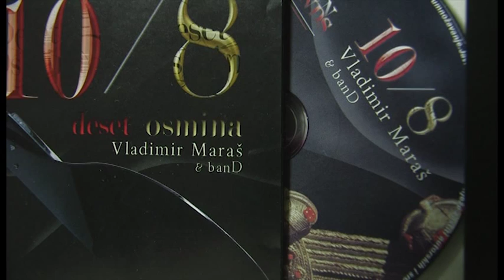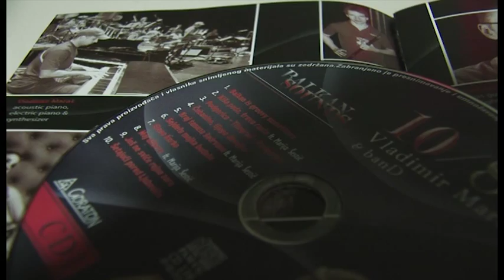Vladimir Maras-Jos ne svice rujna zora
Ranko Razic